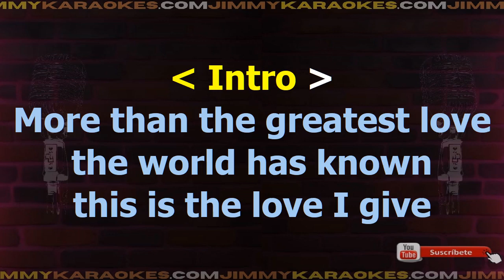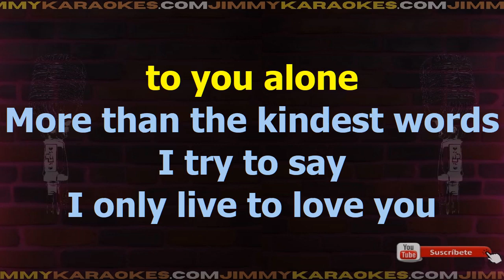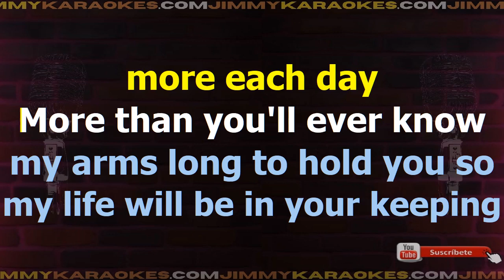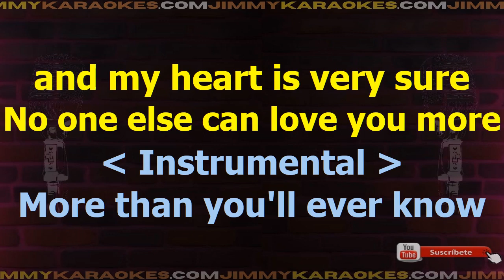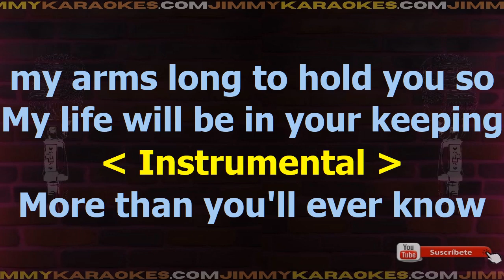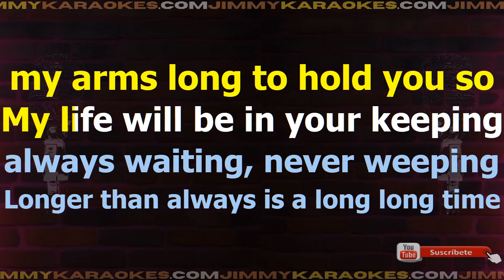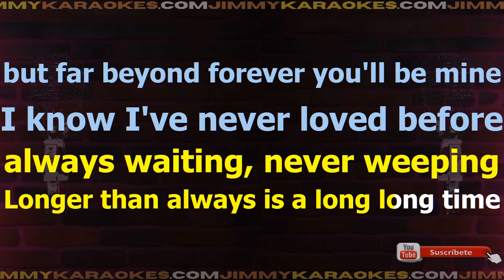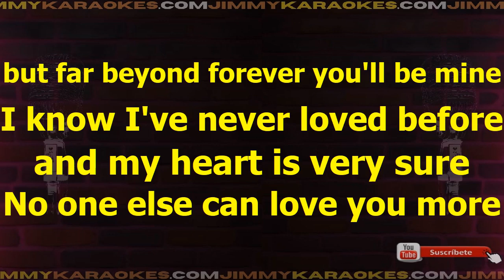Andy Williams More Karaoke